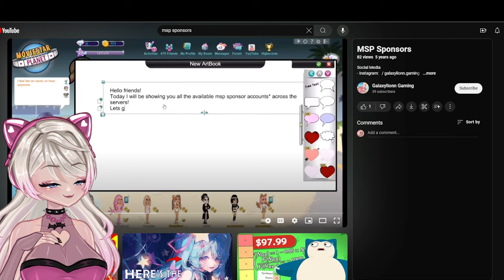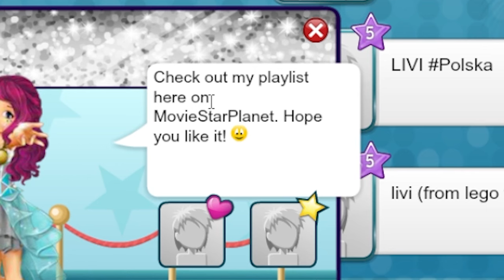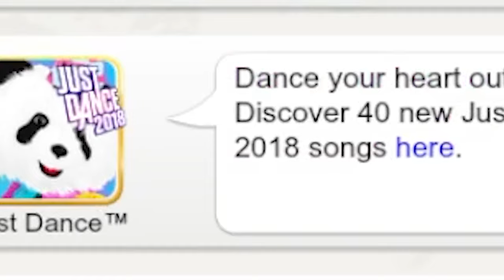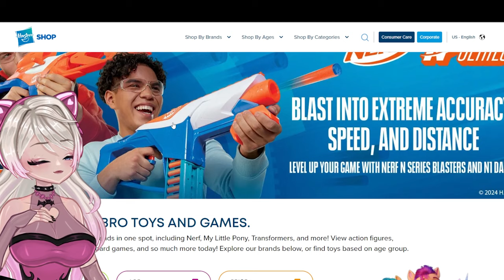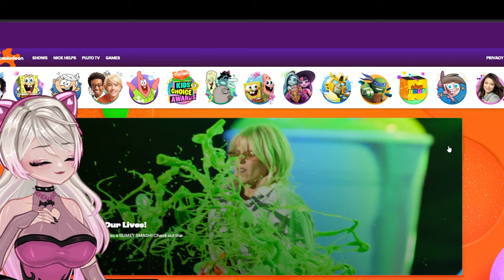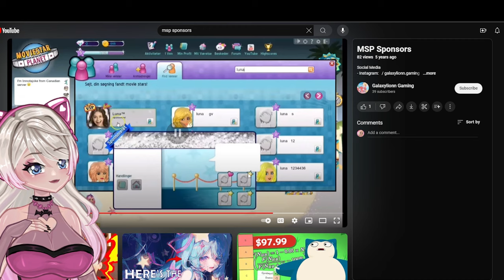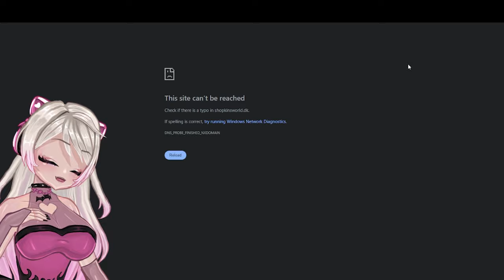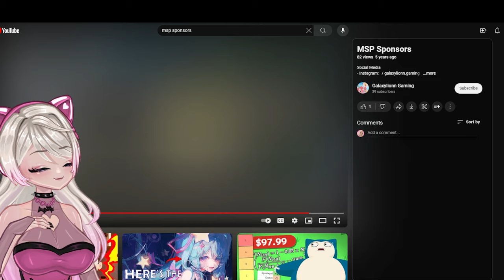Exploring the World of MovieStarPlanet Sponsors! 🤯